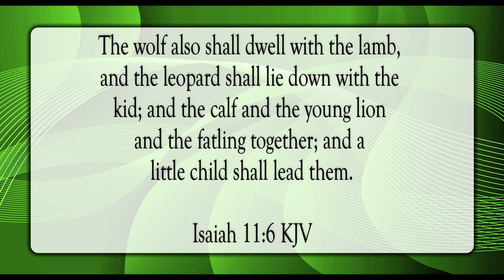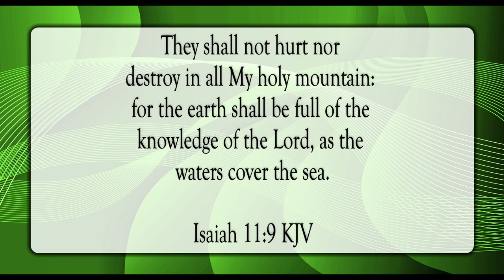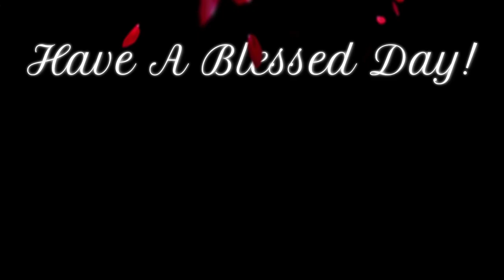God’s Holy Mountain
Scripture of the Day! God's holy mountain!